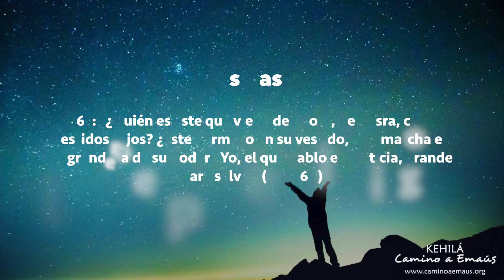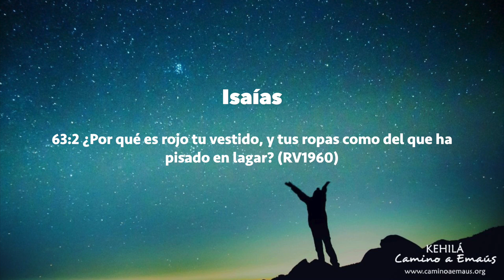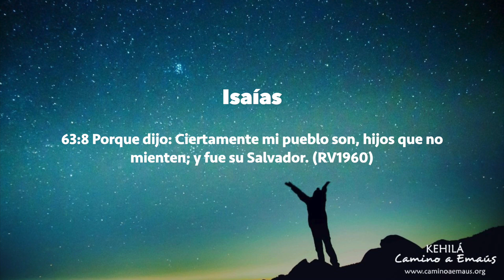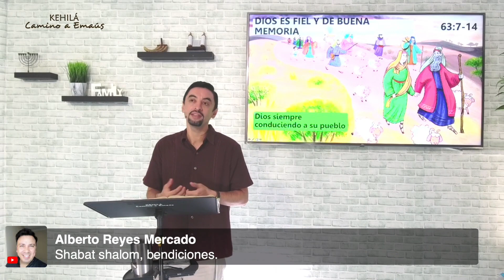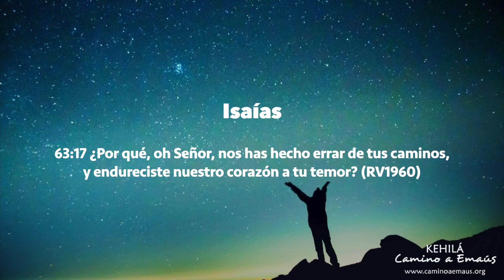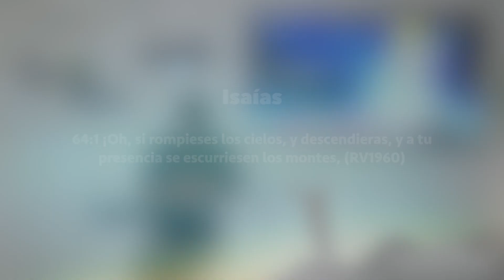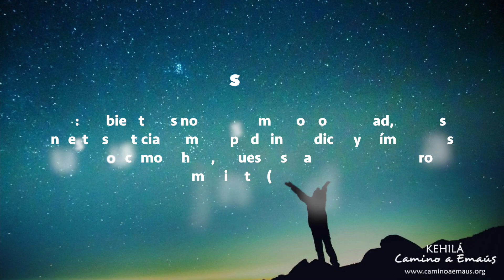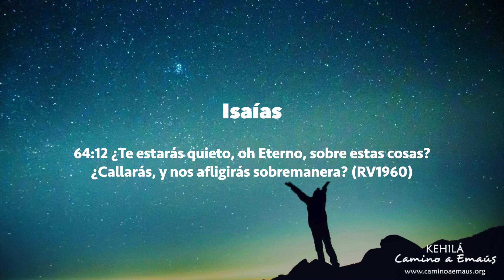Isaías 63 y 64 | Clamando a Dios como a un Padre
Dios va a tomar venganza finalmente de Edom, lo que nos enseña que a la justicia también le llega su hora. Y nos va a mostrar a Dios como un Padre ha llevado a su pueblo y que nos quiere dar forma de acuerdo a su perfecta voluntad.

Servicios de Shabat en Vivo,  🎶 Alabanza  y 📜Estudio Bíblico verso por verso considerando el contexto hebreo: Sábados 10:30am y 6:00pm (horario, Cancún, México).